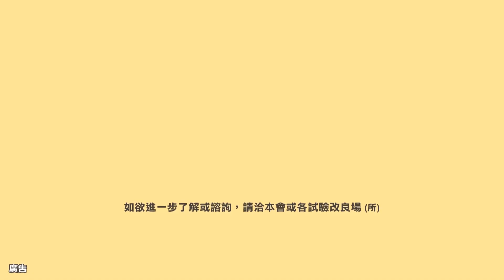農業氣象 109/09/05 海神颱風近琉球，風浪增大北東部易有長浪。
海神颱風近琉球，東北風環境
北部東北部上午局部陣雨
中南部、花東山區午後陣雨
風浪增大北東部易有長浪